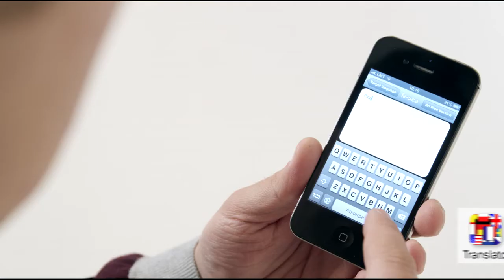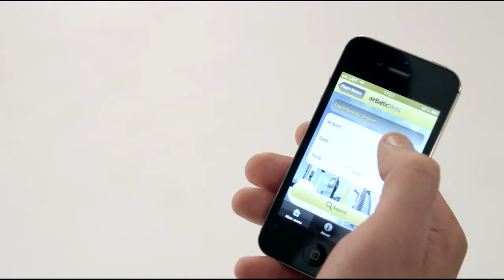Mobilā Misija II: Viedtālrunis un ceļošana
Kā saplānot lielisku ceļojumu? Ar viedtālruni!

Skaties video un uzzini kā viedtālrunis palīdz Artūram ceļot. Vispirms tas ļauj samazināt ceļojuma somas izmēru, jo nav jāņem līdzi ne fotokamera, ne kartes, ne vārdnīcas. Turklāt tas arī informē par interesantākajiem apskates objektiem un ļauj ērti rezervēt nakstmājas, lai kur tu arī būtu.